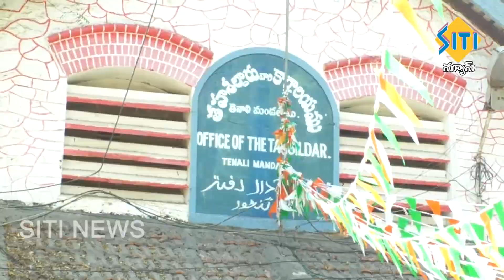TENALI SITI NEWS 4 2 2021 2 PM NEWS